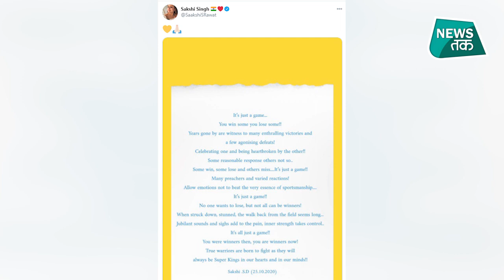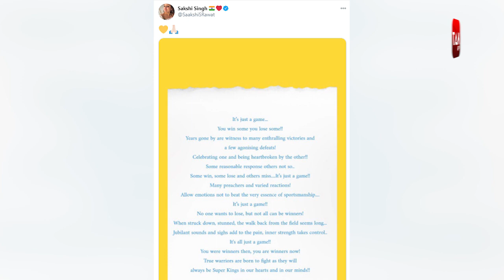IPL 2020 :CSK की हार के बाद DHONI के लिए साक्षी ने लिखी ये कविता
घर बैठे बैठे अपने दोस्तों के साथ Playerzpot पर खुद भी खेले, उन्हें भी खिलवाये और जीतिए आकर्षक इनाम.